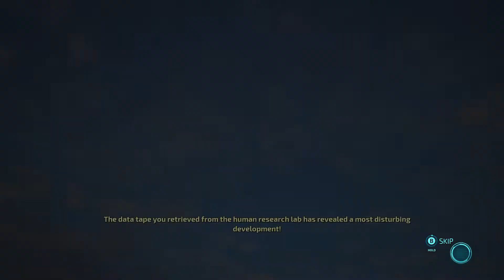Destroy All Humans! - The Mutant Menace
00:00 Look into Majestic's experiments
03:50 Destroy the research
06:50 Disable the defenses
08:02 Level the Majestic Base